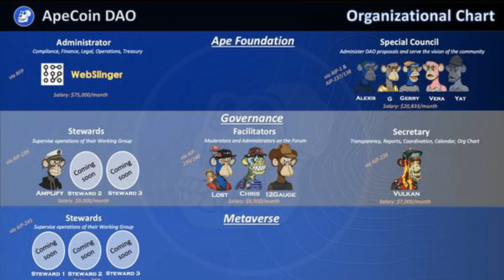ApeCoin DAO Special Council Six-Figure Salaries Sparks Tension